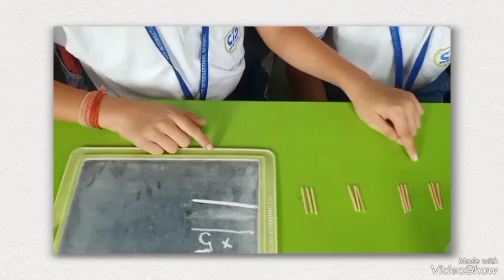Grade 2, Numeracy Sky High, Tier 5, Module 5, We Can Do 1 Digit Multiplication, Pair Activity | CIS